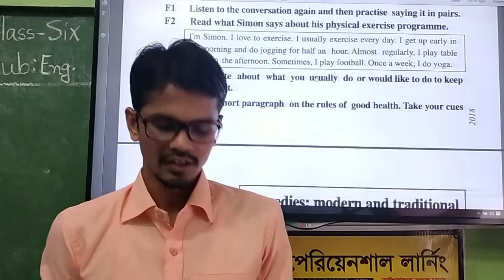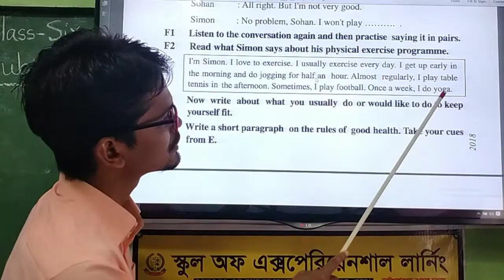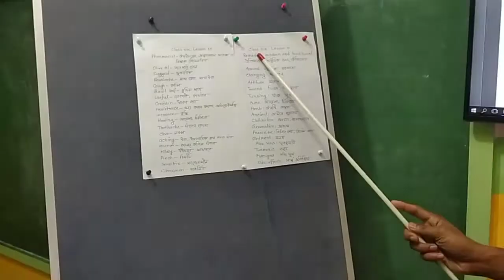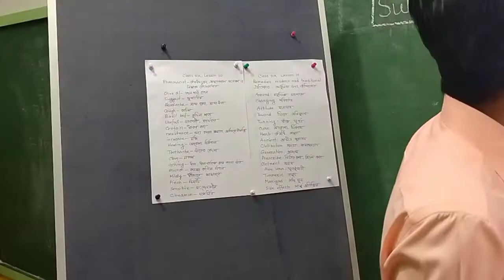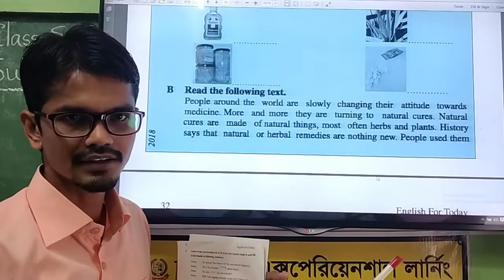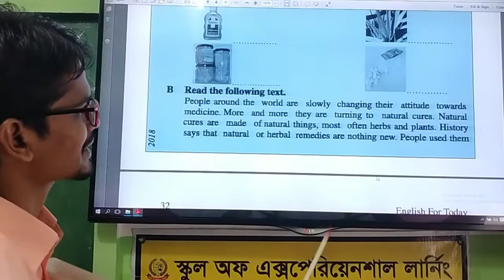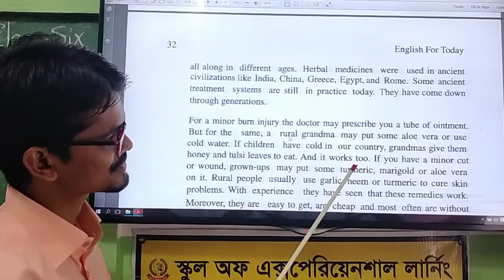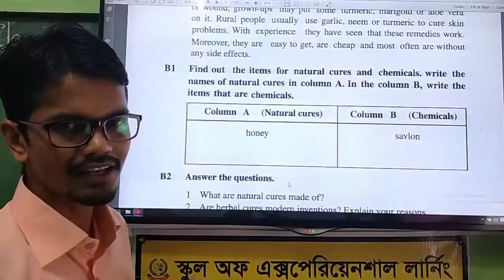Class Six English Lesson 10 part 01(শ্রেণি-৬ষ্ঠ ইংরেজি লেসন-১০ পর্ব-১)cl_6_English_selschoolbd